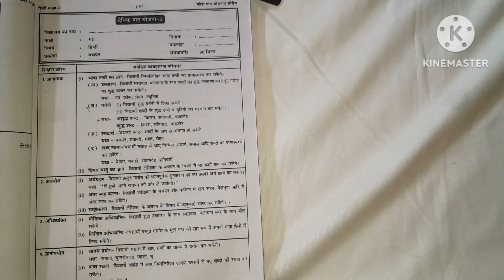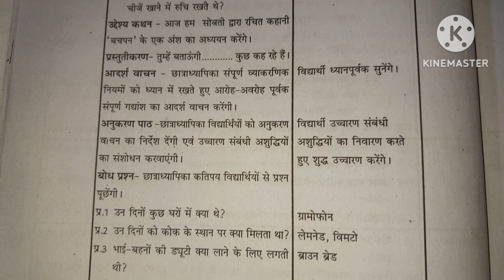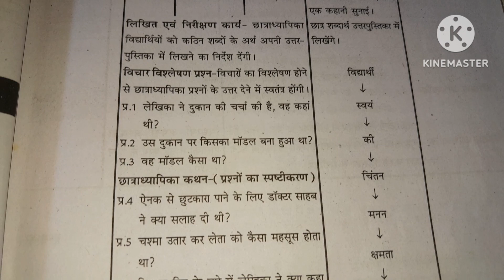bachpan lesson plan#class 6 lesson plan#hindi path yojna#बचपन पाठ योजनाहिंदी पाठ योजना कक्षा 6#b.ed